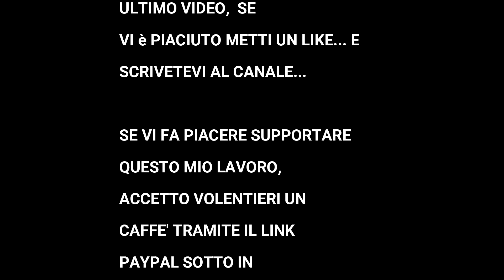ISOLA FOSSARA - PASQUETTA 2023 - MARCHE ON THE ROAD - MIO GARAGE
RAGAZZI SIAMO DIRETTI A ISOLA FOSSARA PROV. DI PERUGIA, MA ATTRAVERSEREMO SVARIATI PAESINI DELL'ENTRO TERRA MARCHIGIANO IN PROV. DI ANCONA, VEDREMO LUOGHI STUPENDI, COLLINE E STRADE MERAVIGLIOSE. TUTTO INSIEME AI COMPONENTI DEL MOTOCLUB MONSANVITESE. CONOSCEREMO GIANLUCA CHE CI CUCINERA' UN DELIZIOSO PRANZETTO.

Sono Alejandro Granata, amante del viaggio in Moto e l'avventura, oltre che gli sport all'aria aperta. In questo canale vi voglio illustrare un po' quelli che sono le mie attività ed i miei viaggi. Ho intrapreso questa voglia di pubblicare i miei viaggi in moto per aiutare e far vedere tante meraviglie. Spero sia di vostro gradimento. Se così scriviti al mio canale e dagli un LIKE ai miei video. Con questo mi aiuti a migliorare i miei contenuti.

GRAZIE DI CUORE doveroso per i tanti caffè e biscotti offerti tramite il link PayPal 👇🏽